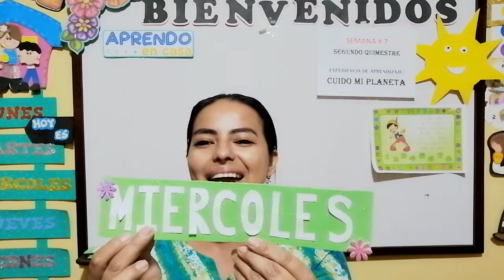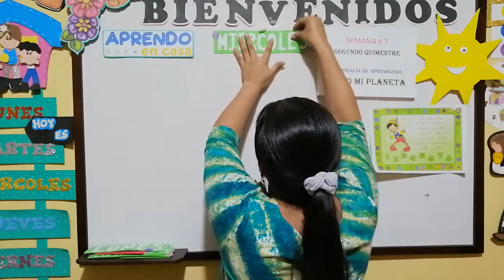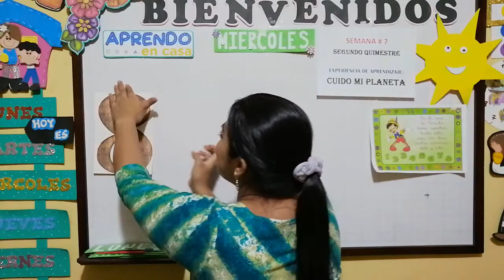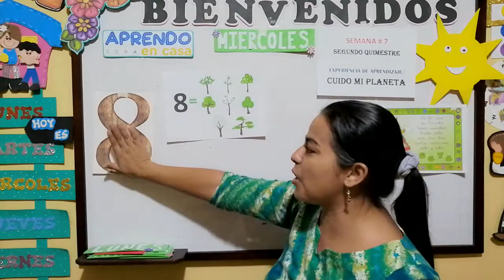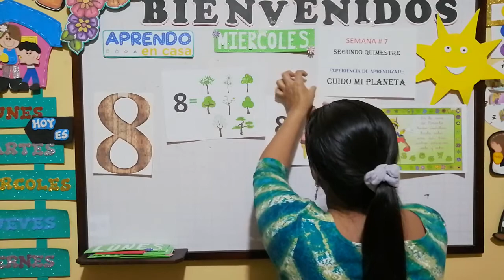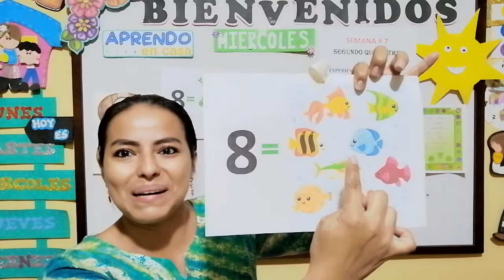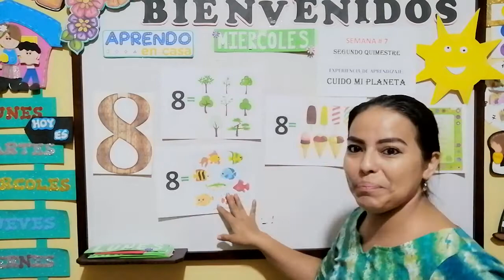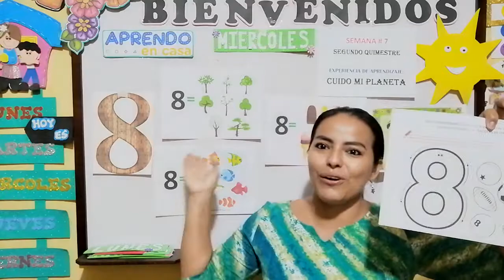El número 8... Conteo de elementos y rima 😍✌️